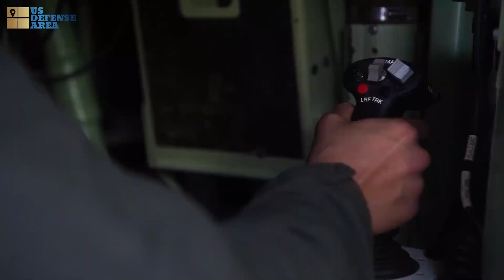ACV 30 New Amphibious Vehicle with 30mm Firepower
ACV-30: Next Generation Amphibious Vehicle Armed with 30mm Gun for US Marines"

The U.S. Marine Corps has laid out plans to introduce the ACV-30, the version of its new Amphibious Combat Vehicle armed with a 30mm cannon. the ACV-30 reflects broader trends within the U.S. military to up-gun existing and future armored vehicles, something that has only become more relevant in light of battlefield lessons from Ukraine.